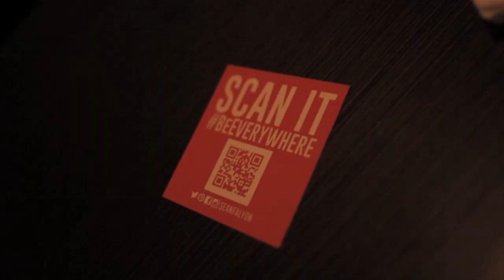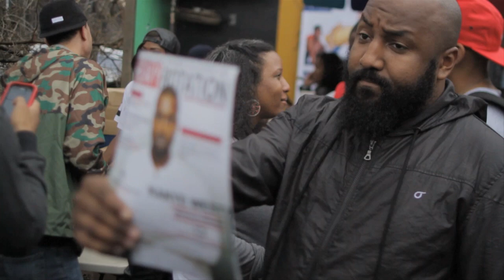Sean Falyon - Famous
For the single, "Famous".  Available Now!

Directed by SameDNA TV
Produced by BAH

Official music video by Sean Falyon performing Famous. 2014 WGGP Music